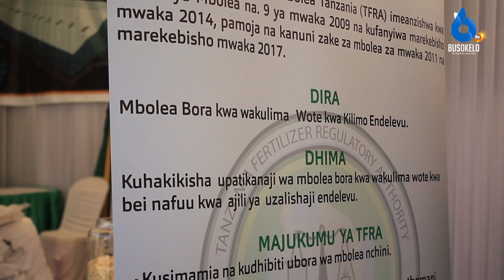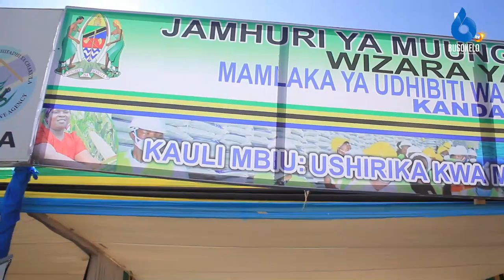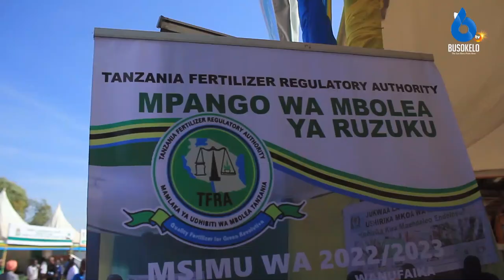Usambazaji Wa Mbolea ya RUZUKU Kuimarika 2023/2024 /Bei elekezi yatolewa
BusokeloTv
Mamlaka ya udhibiti wa Mbolea nchini TFRA imewataka wakulima nchini kuendelea kutumia mbolea ya Ruzuku ambayo kwa mwaka huu mbolea nyingi zaidi imeagizwa ili kuleta urahisi kwa wakulima kuipata kupitia vyama vya ushirika vilivyo sajiliwa kusambaza mbolea hiyo.

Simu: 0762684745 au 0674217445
Karibu sana